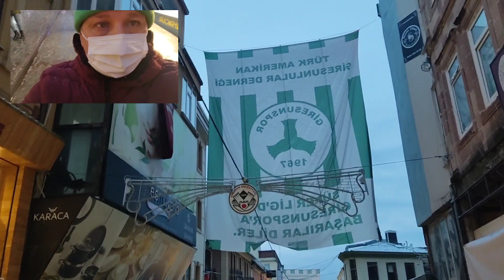KISA SÜREDE GİRESUN'UN ÇEHRESİ DEĞİŞTİ.